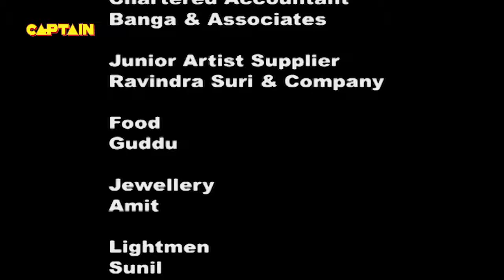बुरखा पहनकर अदालत में पहुचे जज | Yeh Chanda Kanoon Hai - Ep 79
Show Name – Yeh Chanda Kanoon Hai
Star Cast – Juhi Parmar, Aasif Sheikh, Tiku Talsania

Chanda  s client Ramola accuses Vibhuti  s client Sundar Lal Yadav that he  s her illegitimate father.  Chandarani using her acting skills on the politician proves in the end that her client Ramola is right & the Judge askes the politician tp accept the girl as his daughter & give her proper share in his assets.

The Judge besides being hopelessly infatuated with Chanda Rani is also completely absent-minded. It is his intelligent and bright  Ardali who usually saves the day for him by quietly pointing out the facts and details of the case at hand. Every episode will have a new face. The series will have a mix of drama, relationships and humour to keep the audience engaged through the run time.